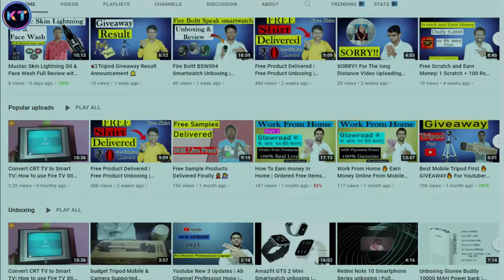Top 5 Latest Best WhatsApp Features | 2021 | Multi Device Support | Hindi | मजा आ गया😃😃😃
Popular Equipment's :-

CAMERA & MOBILE TRIPOD
TRIPOD FOR MOBILE
VLOG GORILLA TRIPOD
LIGHT STAND (SOFTBOX)
SAMSUNG POWER BANK
TWS BLUETOOTH EARPHONES PRICE : 300
Ring Light
Samsung Level U Neckband
Tripod For Ring Light